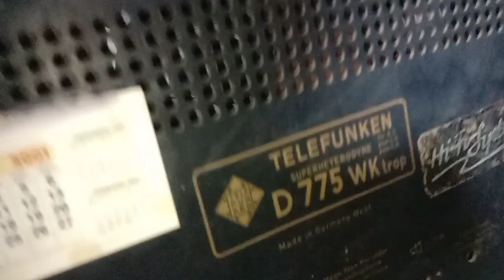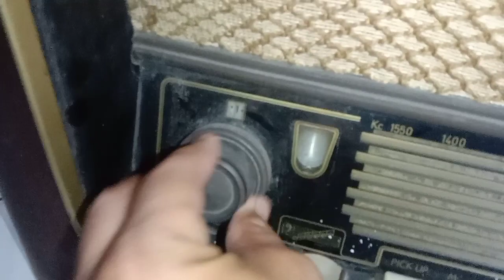Hunting Radio Tabung Telefunken